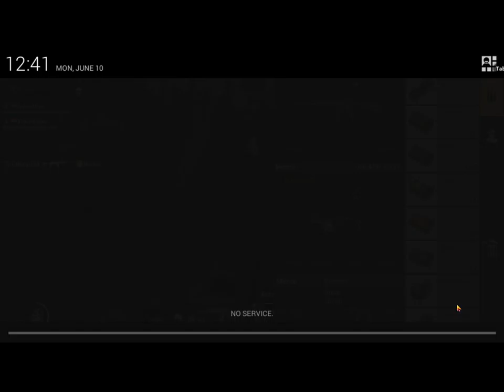The basics of gameplay. Double MK 14 Full auto. 25 kills. solo squad. Pubg mobile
PUBG Mobile: The basics of gameplay. DOUBLE MK14 FULL AUTO | 25 KILLS | SOLO SQUAD | PUBG MOBILE